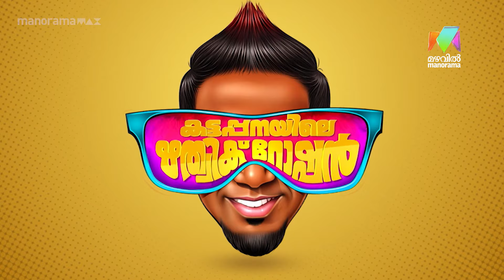ആഗ്രഹ സാഫല്യത്തിനായി കിച്ചു KATTAPANAYILE RITHWIKROSHAN| Matinee Movie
അഭിനയമെന്ന അടങ്ങാത്ത മോഹവുമായി കിച്ചു
KATTAPANAYILE RITHWIKROSHAN| Matinee Movie